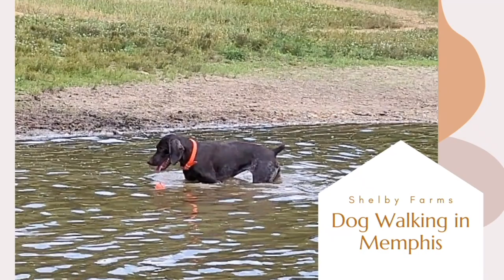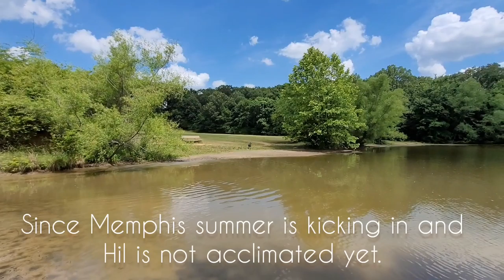Dog Walking In Memphis - Shelby Farms with a GSP (German Shorthair Pointer)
Not the best camera work since I decided to record last min but here is a short 10 minute blip of what my afternoon with Hildy was like Thursday. Sometimes the best use of time is taking her out to run so that I can actually get on Zoom calls or get other work done with her relaxing vs being loud and distracting with high energy, pent up boredom.

Hil is an 11 month old German shorthaired pointer and while incredibly easy going for the breed, is still an intelligent and high energy puppy. She has never dealt with high temperatures yet so we are working on more swimming and earlier hours to avoid overheating until she gets used to it.